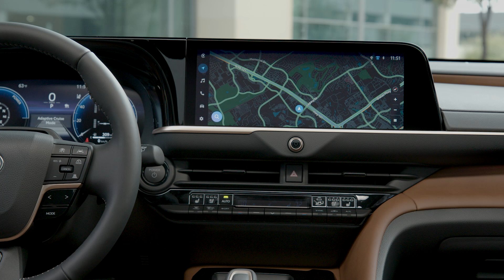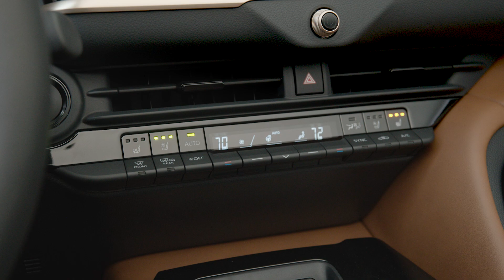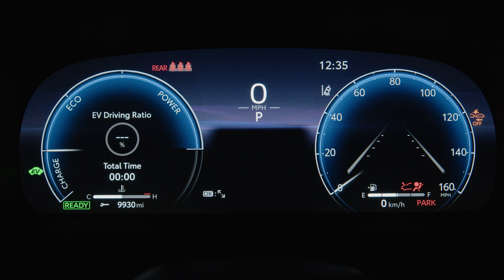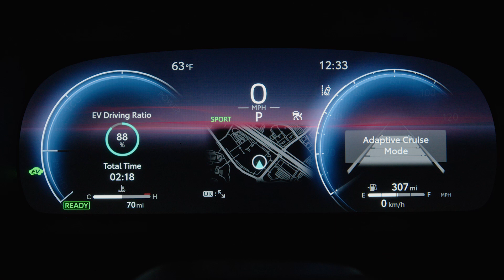2025 Toyota Crown Signia Limited StormCloud INTERIOR